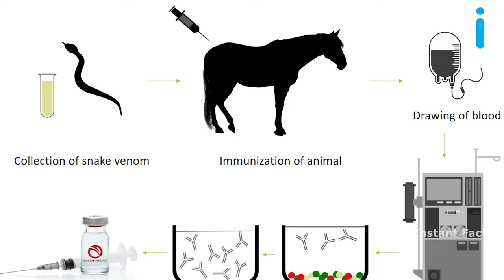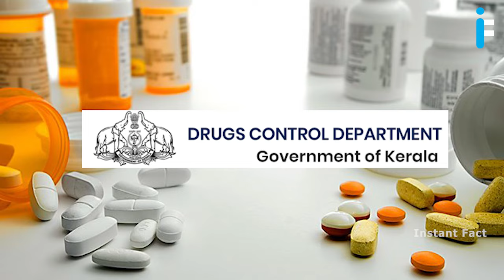രാജവെമ്പാലയെ കുറിച്ച് നിങ്ങൾക്ക്‌ അറിയാത്ത ചില രഹസ്യങ്ങൾ | Snake King cobra facts in malayalam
Video contains some interesting facts about most most poisonous snake in the world King cobra

King Cobra facts in malayalam